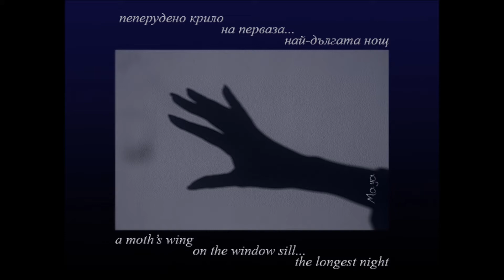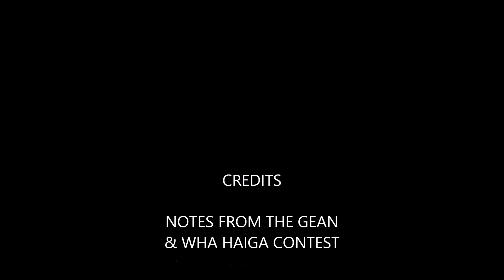WABI, SABI & OTHER NOSTALGIA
Wabi, Sabi & Other Nostalgia Haiga Series